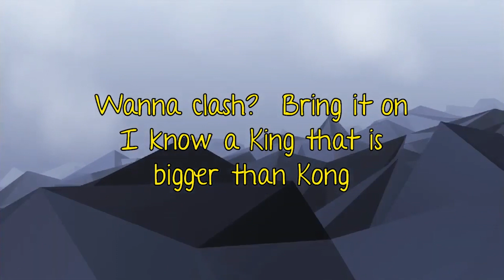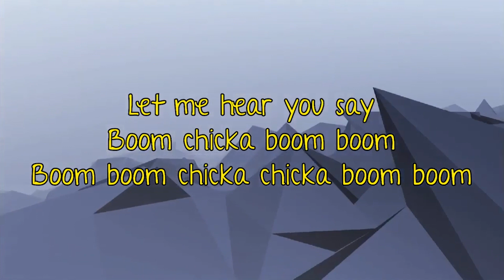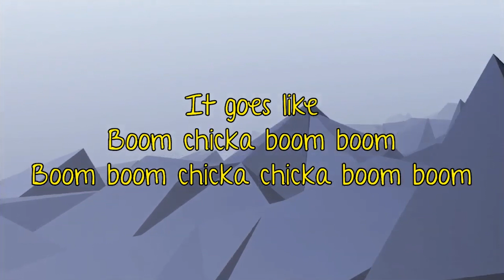!Audacious Kids Online - God's Amazing plans (Episode 6) - Sunday 18th October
Join us for week 6 of our series - God's amazing plans!
Don't forget to catch up on the previous 5 weeks!